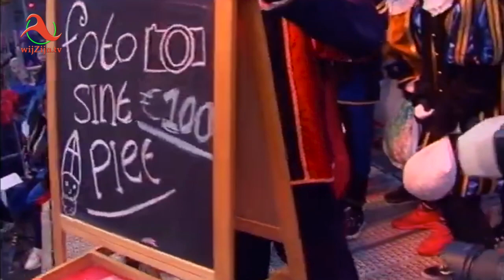DEN HAM: vóór 🦠 Corona ~ 'n bijzondere Sinterklaasintocht - 2019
't Is weer spektakel in oons Dorpie Den Ham, Sint kump an met 't...?
en via Internet op alle apparaten op of via Instagram.